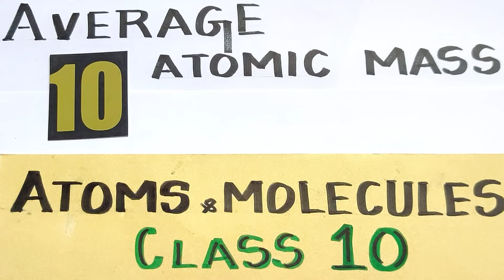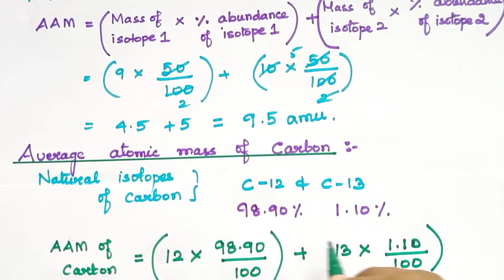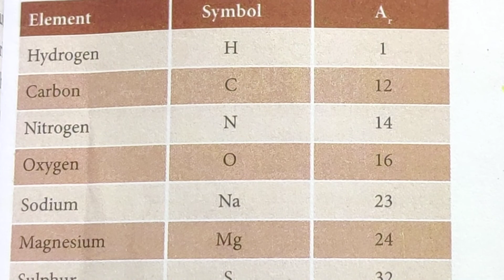A & M-4/Average Atomic Mass/TN-10th Std/Explanation in Tamil